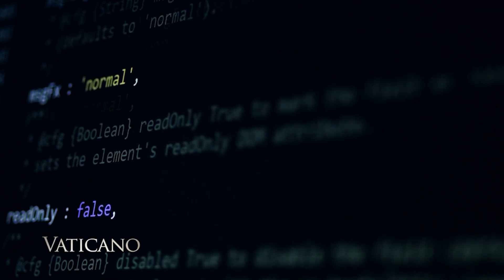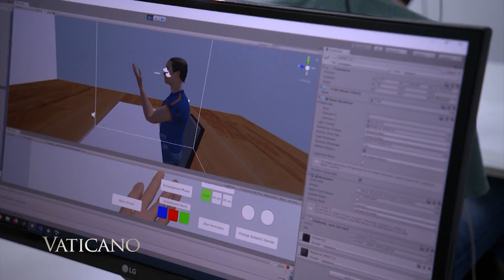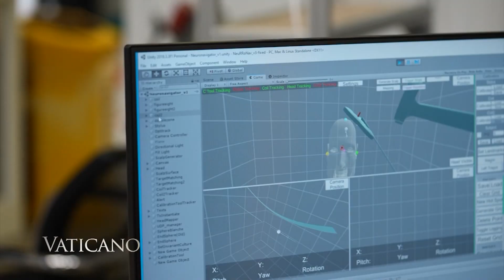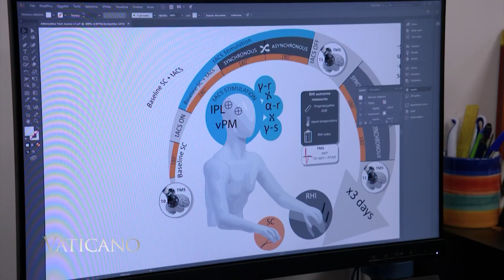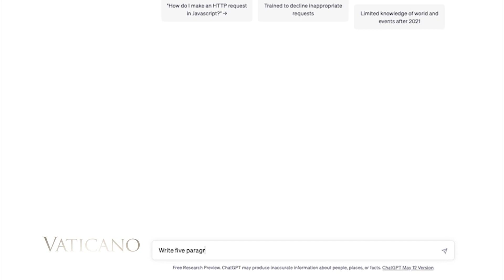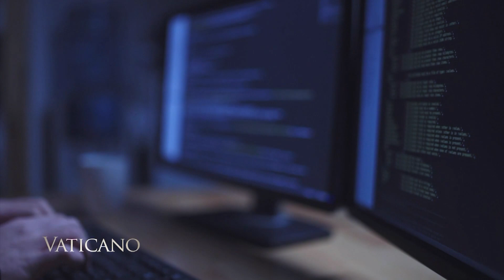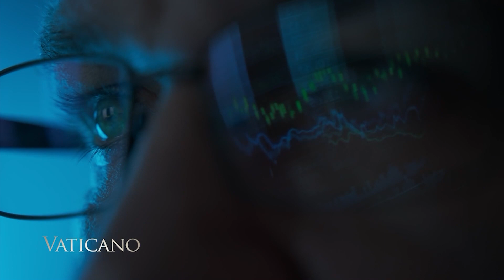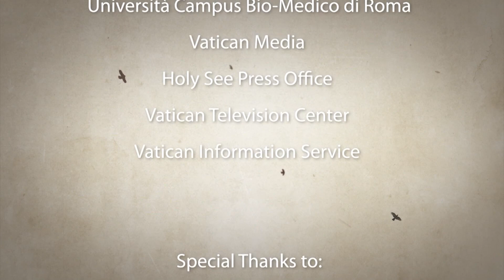VATICANO - 2023-08-06 - ARTIFICIAL INTELLIGENCE AND THE CATHOLIC CHURCH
Artificial intelligence and advanced robotics pose an existential risk to humanity. A Vaticano Special explores the spiritual ramifications of these technologies, and examines how the Church can guide the conversation.